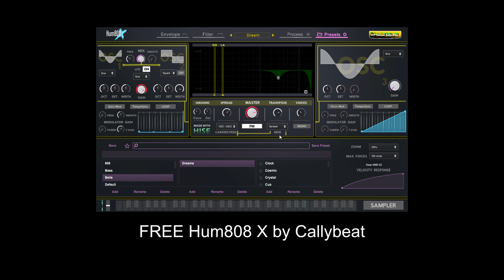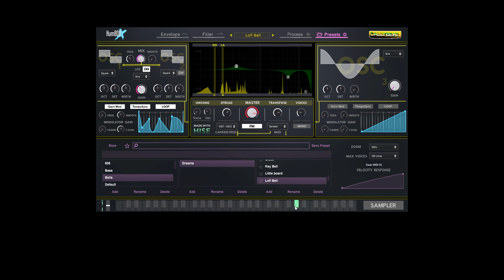FREE Hum808 X by Callybeat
Hum808 X is a synthesizer designed to be easy to use thanks to its intuitive all-in-one interface.

Sample by OSvaldo R.